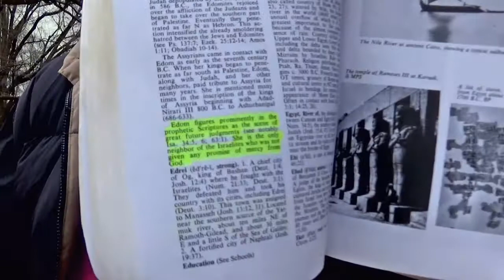Why do the heathen rage (plot) , and the people imagine a vain thing?